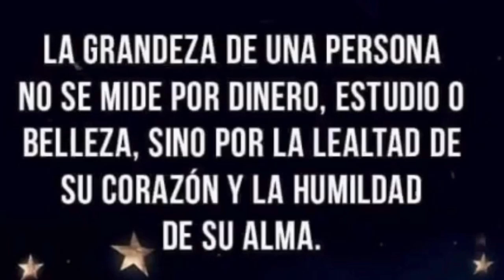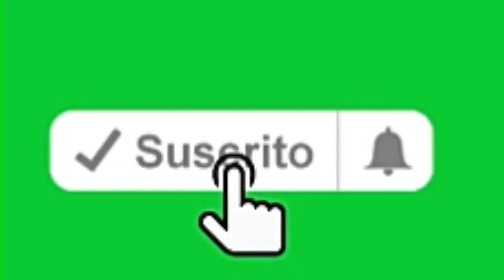LONGANIZA CON NOPALES, RICA Y FÁCIL